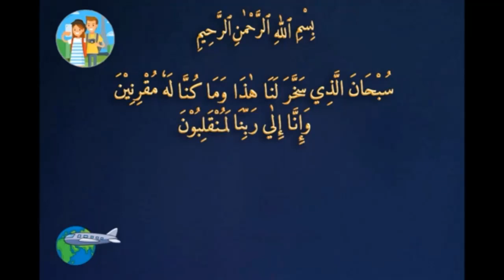Learn Dua for traveling with Sister Syeda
Video from Shahada Sisters Worldwide